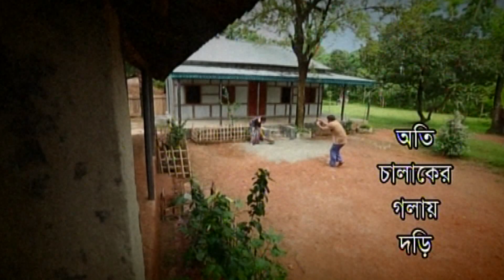Oti Chalaker Golay Dori | অতি চালাকের গলায় দড়ি | AKM Hasan | Mili | Shamim Zaman | Alvi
Natok : Oti Chalaker Golay Dori | অতি চালাকের গলায় দরি
Director : Shamim Zaman
Cast : AKM Hasan | Mili | Shamim Zaman | Alvi